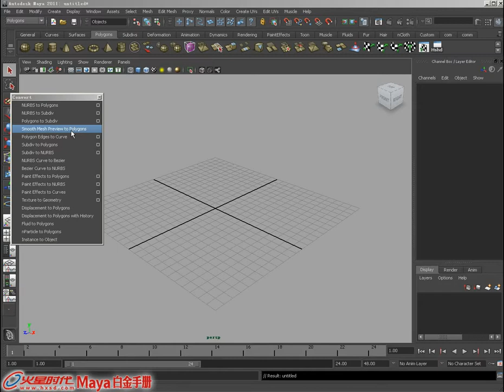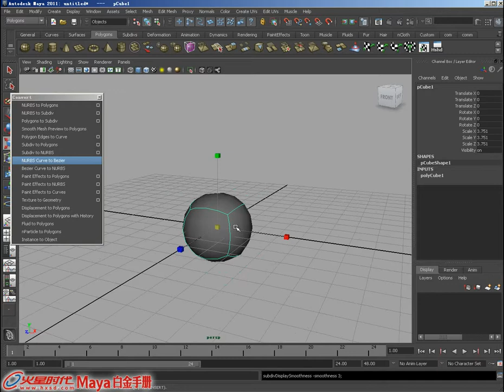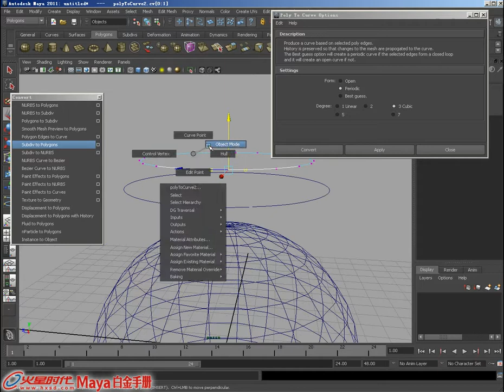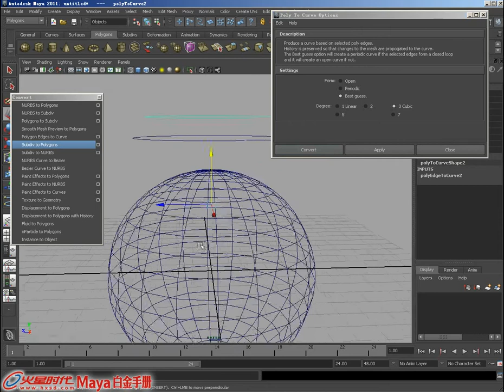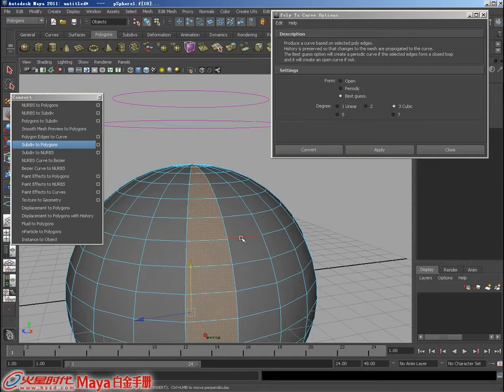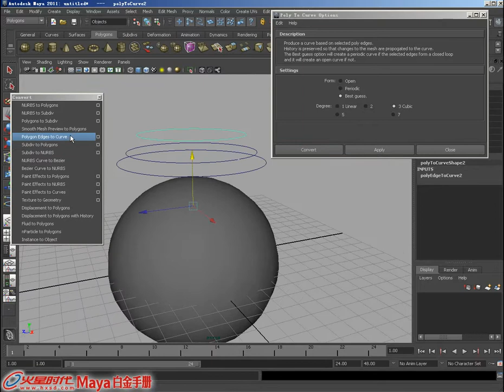5.3.12 预览平滑网格和曲线的转换 [Maya 2011 白金手册]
《Maya 2011 白金手册》 第5章 公共菜单详解 5.3.12 预览平滑网格和曲线的转换

视频简介：介绍预览平滑网格和曲线的转换